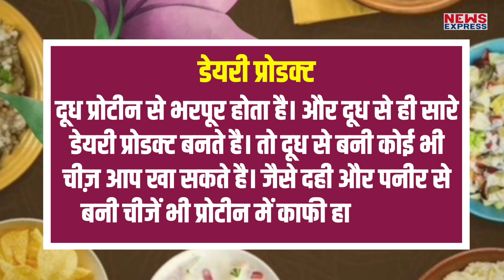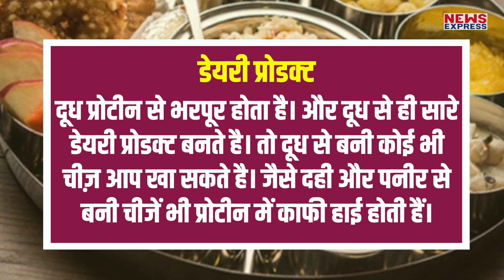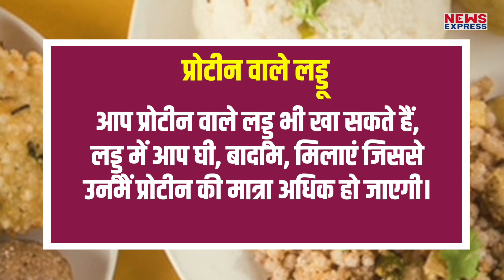नवरात्रि के 9 दिन उपवास रखने वाले लोगों को खानी चाहिए ये चीज़े !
नवरात्रि 26 सितंबर से शुरू हो गई है। जो की 5 अक्टूबर तक चलेंगी। नवरात्रि के 9 दिन देवी मां के 9 रूप की पूजा की जाती है। और साथ साथ नॉनवेज और प्यार-लहसुन का सेवन भी नहीं किया जाता है। वही, कुछ लोग पुरे 9 दिन उपवास भी रखते हैं। और अगर आप कोई वेट लॉस डाइट पर रहते है तो आपके लिए नवरात्रि के उपवास चुनौती भरे साबित हो सकते हैं क्युकी इस दौरान प्रोटीन फूड्स की कमी रहेगी।

AYUSHI
SHRISHTI